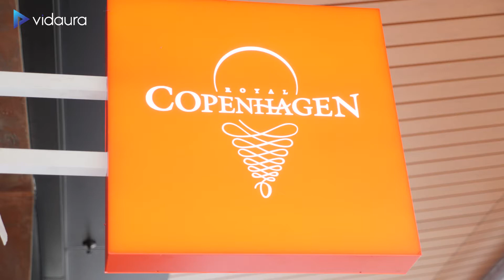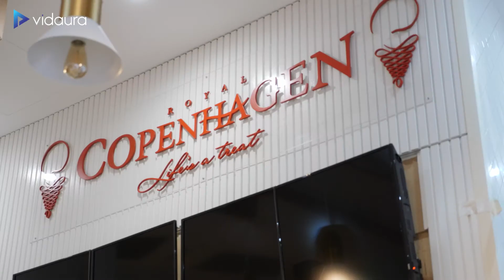Royal Copenhagen | Hiring Now | Vidaura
Vidaura is teaming up with Royal Copenhagen in Edmondson Park, NSW!

More about Royal Copenhagen:
Royal Copenhagen Ice Cream is an Australian company founded in 1982 by BT Wykoff after he imported the first circular gas fired cone cooker from Denmark. His intention was to introduce an ice cream parlour, based around waffle cones fresh off the cooker being filled with freshly made ice cream, all made on the premises from authentic Danish recipes.

Today, the waffle cone and freshly made ice cream remain the focus of their business while they continue to develop new products and flavours!

More About Vidaura:
Vidaura is Australia's first video job board for the hospitality industry. It allows brands and candidates to better understand each other from the first step through video adverts and resumes. Brands upload their professional video advert to showcase their restaurant or café and work culture which allows candidates to better understand which location is the best for them. Candidates submit their video resumes which allow brands to see their personality and hire the right fit for their team. Vidaura is the new, modern, and more efficient way to hire and get hired in the hospitality industry.

If you believe you've got the energy and passion for one of the best working environments that Sydney has to offer, head over to our and apply today!

For venues looking to hire - sign up and adding jobs is free and we are offering free film shoots for the first employers to sign up - Check us out

Book a meeting with Tobias Taylor!